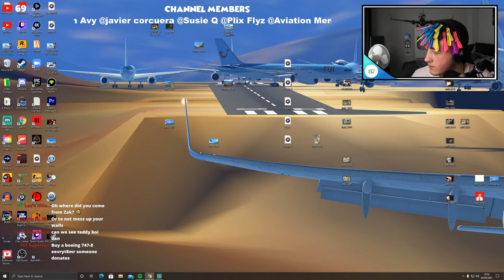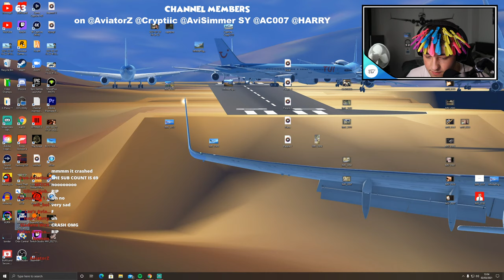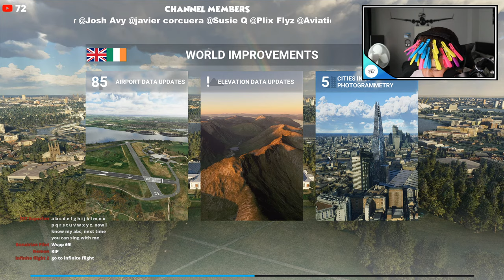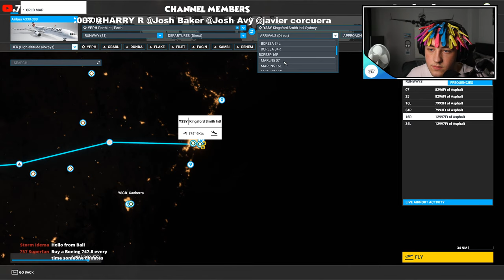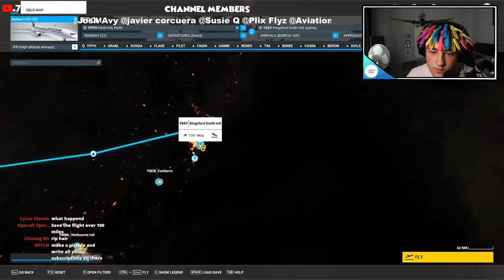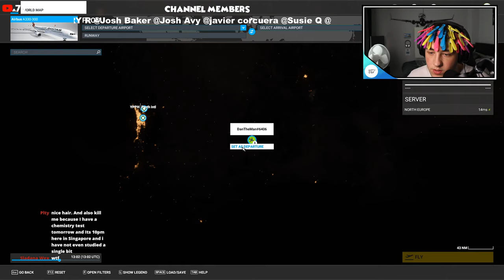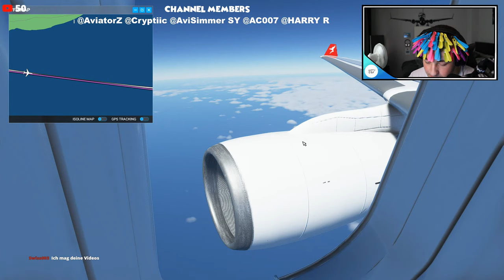Qantas A330 From Perth to Sydney | FS2020 Multiplayer!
My Equipment:

iPhone 11 Pro / Gopro MAX / Canon M50
iPad Pro something

27"  5K iMac (to edit some types of videos & designing thumbnails)
Gaming PC for main editing and gaming (AMD Ryzen 7 3700X, 32GB RAM, AMD Radeon RX 5700 XT, 2TB HDD 500GB SSD)

Content uploaded onto this channel belongs to me which therefore means redisplaying this video on another YouTube channel is not permitted unless agreed upon.